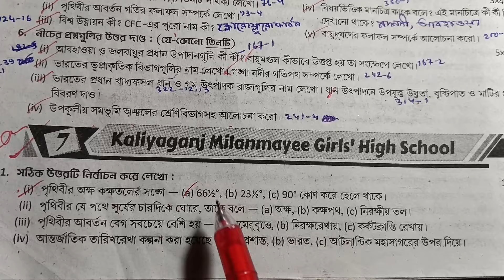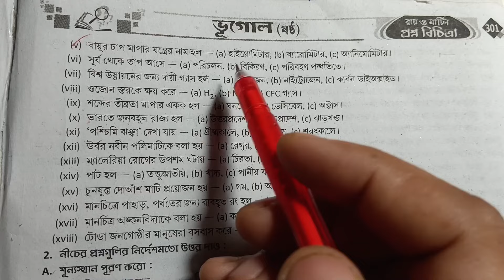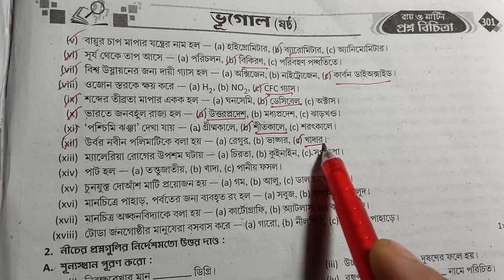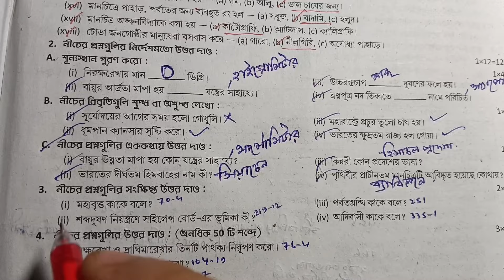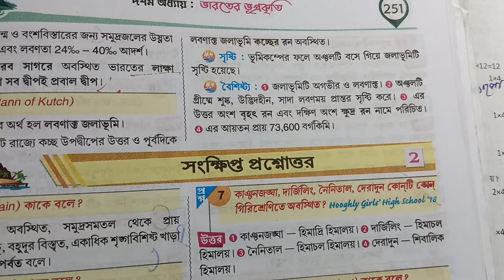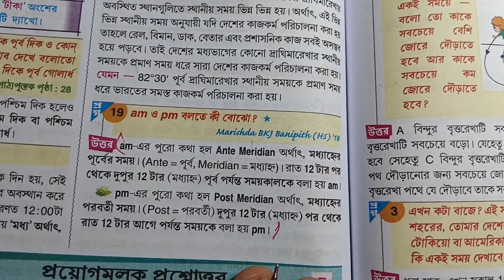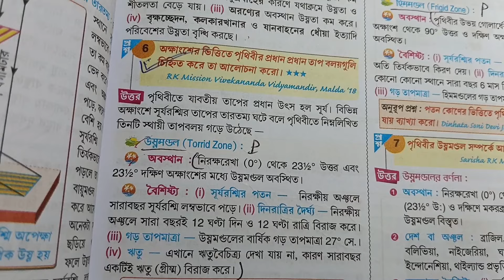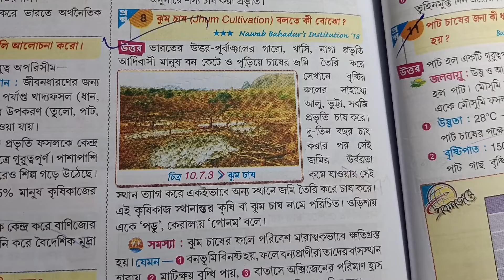RAY AND MARTIN QUESTION BANK CLASS 6 GEOGRAPHY SOLUTION 2024||model 7|page 300||3rd summative exam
রায় মার্টিন প্রশ্ন বিচিত্রা থেকে ষষ্ঠ শ্রেণির ভূগোল বিষয়ের সমাধান পেতে ভিডিওটা দেখো উপকৃত হবে।

in this video class 6 3rd  unit test 2024 geography ray and Martin question bank madel-7 and prashno bichitra 2024 page 300 and Ray and Martin question bank class 6 geography solution and রায় মার্টিন প্রশ্ন বিচিত্রা ও ষষ্ঠ শ্রেণীর রায় মার্টিন প্রশ্ন বিচিত্রা ভূগোল তৃতীয় পর্যায়ক্রমিক মূল্যায়ন ২০২৪
your queries-
class 6 proshno bichara 2024 geography 3rd summative
class 6 proshno bichara 2024 geography 3rd summative school 7
class 6 geography proshno bichara
class 6 geography proshno bichara 2024 3rd summative
class 6 geography proshno bichara 2024 3rd summative page 300
class 6 geography proshno bichara 2024 3rd summative school 7
ray and Martin question bank class 6 geography solution 2024
class 6 geography 3rd unit test prashna bichitra 2024
class 6 geography 3rd unit question answer
wbbse class 6 geography question paper
class vii geography pepar 2024
class 6geography 3rd summative exam
3rd summative exam suggestions 2024
3rd summative exam roy o Martin proshno bichitra class 6
3rd  term geography roy Martin prashna bichitra class 6
3rd unit test
3rd summative exam 2024
3rd unit test class 6 geography
Class 6 proshno bichara 2024 geography
proshno bichara 2024 class 6
3rd unittest2024
3rdunittest2024 summative
sana smile education centre,
3rdsummative dunittest
class6proshnobichitra2024geography 3rdunittest2024 unit test
class6-3rdunittest
ষষ্ঠ শ্রেণি,
ষষ্ঠ শ্রেণির তৃতীয় পর্বের মূল্যায়ন উত্তরসহ,
ষষ্ঠ শ্রেণীর ভূগোল,
ষষ্ঠ শ্রেণির মডেল প্রশ্ন উত্তর,
মডেল প্রশ্নপত্র,